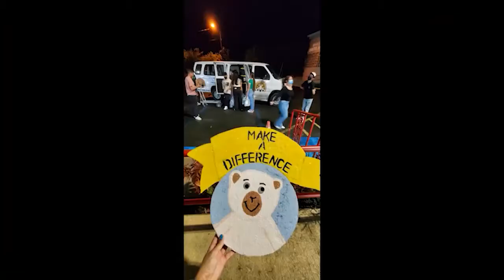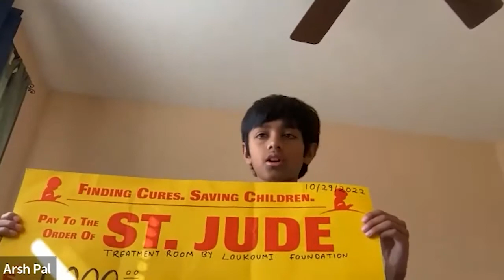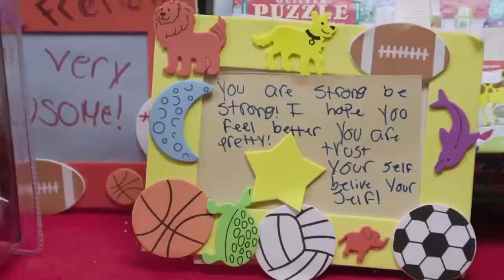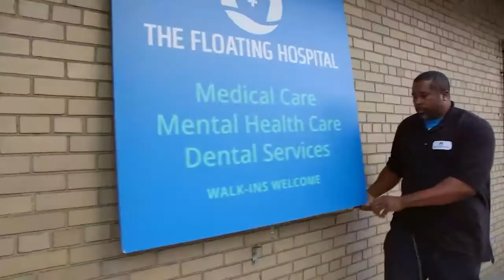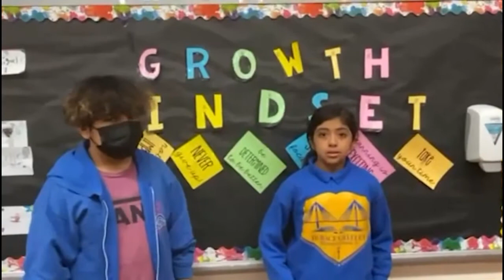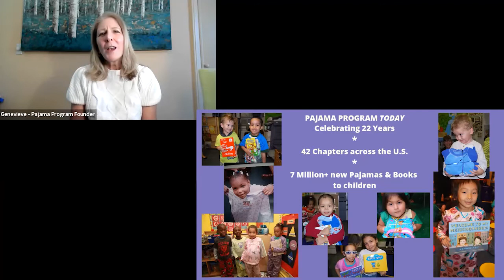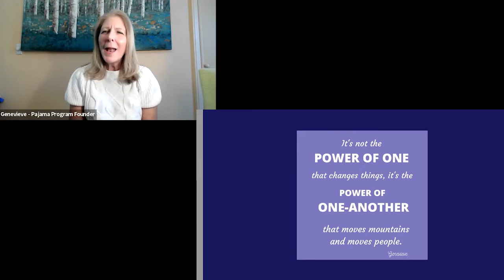MAKE A DIFFERENCE WITH LOUKOUMI DAY VIRTUAL EVENT, October 29, 2022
Join us in watching this inspiring virtual event that aired on International Make A Difference With Loukoumi Day, October 29, 2022, hosted by Loukoumi Foundation President and Founder Nick Katsoris and Loukoumi Kids Club Board Member Ava Tsapatsaris. The program was broadcast live from the Variety Boys & Girls Club in Queens, NY and united children around the world to do good deeds.  The virtual program was followed by teams of kids in 22 cities doing in person good deeds. On this virtual program, watch Arsh Pal from Dubuque Iowa show you how to paint a card for a patient at St. Jude Children's Research Hospital and Ruby Kate Chitsey, of 3 Wishes for Ruby's Residents from Arkansas, show you how to decorate Post-it notes for the doors of nursing home residents.  Guest speakers include: ECOS President and CEO Kelly Vlahakis-Hanks, Chef Maria Loi, Cynthia Davis from the Floating Hospital and the Founder and President of the Pajama Program Genevieve Piturro. Plus be inspired by messages from kids from Tanzania to Los Angeles, Gander to Puerto Rico, and London to New York, as they share what they are doing to change the world, one good deed at a time. For more on the Loukoumi Make A Difference Foundation, please